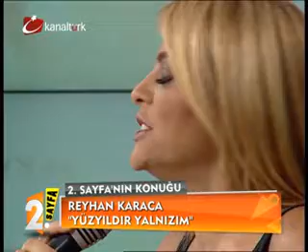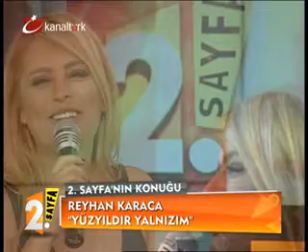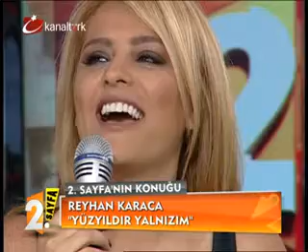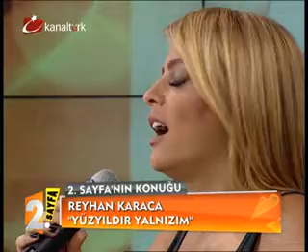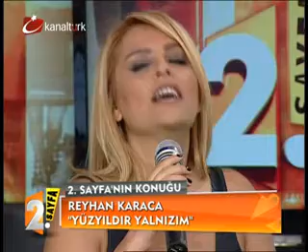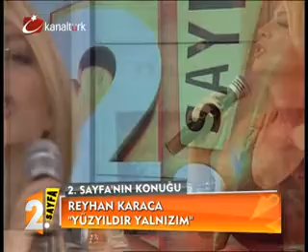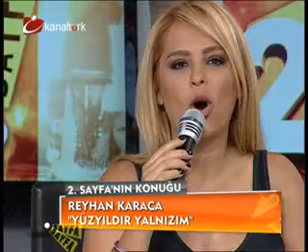Reyhan Karaca - Yüz Yıldır Yalnızım şarkısını seslendiriyor(2. Sayfa - Kanaltürk Tv)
Reyhan Karaca nın konuk olduğu 2. Sayfa programında yeni şarkısı "Yüz Yıldır Yalnızım" ı seslendirdi